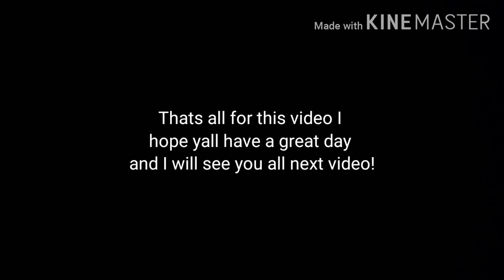Getting the nurse and demolitionist also chest hunting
New video on our adventure through terraria!